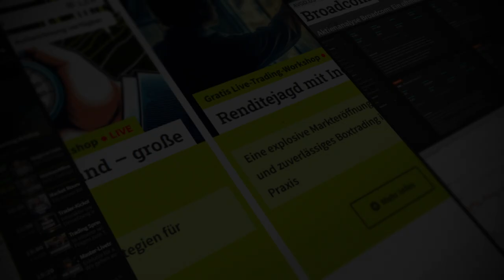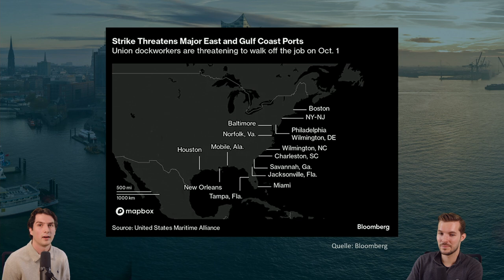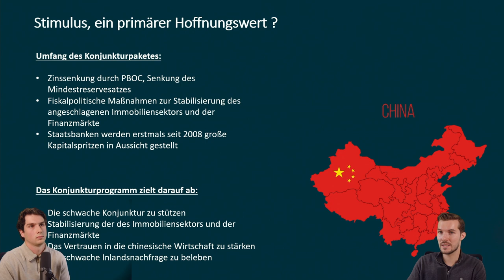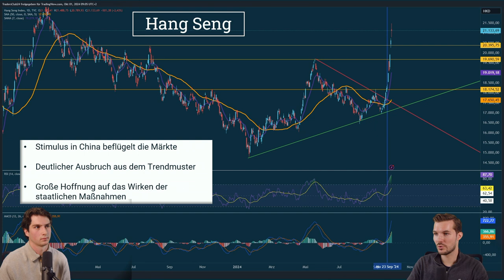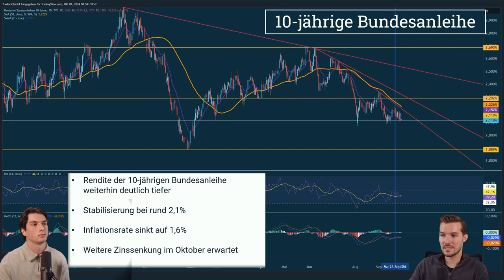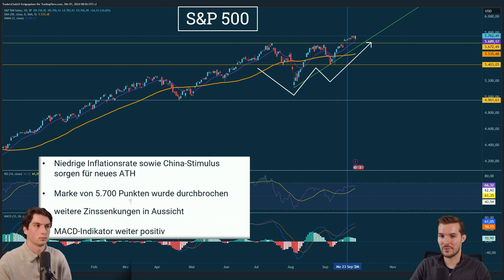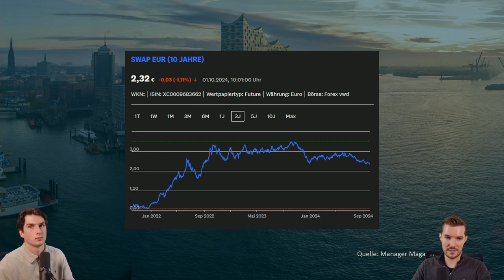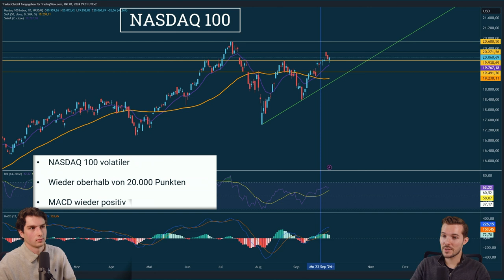Markt Update: Chinas Konjunkturmaßnahmen und Streiks in den USA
🌍 Intro

Die neueste Ausgabe unseres Markt-Updates liefert eine fundierte Analyse der aktuellen globalen Marktentwicklungen und deren Auswirkungen auf verschiedene Branchen und Märkte.
📊 Marktentwicklungen und globale Einflüsse

In diesem Markt-Update beleuchten wir die wesentlichen Ereignisse, die die Finanzmärkte prägen. Besonders hervorzuheben sind die jüngsten Streiks der Hafenarbeiter in den USA, die potenziell weitreichende Konsequenzen für globale Lieferketten und Frachtraten haben könnten. Die Streiks könnten höhere Preise verursachen und das weltweite Handelsvolumen beeinträchtigen, was die globale Wirtschaft insgesamt beeinflussen könnte.
🇨🇳 Chinas wirtschaftliche Stimulusmaßnahmen

China verfolgt weiterhin eine expansive Wirtschaftspolitik, um den angeschlagenen Immobiliensektor und die Wirtschaft allgemein zu stabilisieren. Mit einem umfassenden Konjunkturpaket, Zinssenkungen und der Anpassung des Mindestreservesatzes wird versucht, die Kreditvergabe zu fördern und das Wachstum anzukurbeln. Langfristig könnte dies zu höheren Wachstumsraten führen und das nominale Einkommen der Bevölkerung stärken – ein Trend, den Europa derzeit nicht in gleichem Maße sieht.
📈 Internationale Auswirkungen und positive Impulse

Die Maßnahmen Chinas zeigen weltweit Wirkung: Die chinesischen Börsenindices erlebten eine der stärksten Wochen in den letzten zehn Jahren. Auch die europäischen Märkte, insbesondere die Luxusgüterbranche und der DAX, verzeichneten positive Effekte durch das wirtschaftliche Ankurbeln in China. Diese positiven Entwicklungen unterstreichen die Rolle Chinas als entscheidenden Treiber für das globale Wirtschaftswachstum.
🏢 Immobiliensektor und Konsumverhalten in China

Trotz der Stimulusmaßnahmen sind im chinesischen Immobiliensektor noch Unsicherheiten vorhanden, die den Konsum und das Verbrauchervertrauen beeinflussen. Da der Immobilienmarkt einen wichtigen Bestandteil der chinesischen Wirtschaft bildet, könnte eine Stabilisierung dieses Sektors die Gesamtwirtschaft nachhaltig stärken.
📉 Zins- und Inflationstrends in Europa und den USA

Neben Chinas Einfluss auf die Weltmärkte betrachten wir in diesem Update auch die Inflation und Zinsentwicklung in Europa und den USA. Die Inflationsraten in beiden Regionen sind vergleichsweise niedrig, was Spekulationen auf künftige Zinssenkungen befeuert. In Deutschland beispielsweise liegt die aktuelle Inflationsrate bei etwa 1,6 Prozent, was für eine stabile wirtschaftliche Situation spricht.
🔍 Schlussfolgerungen und Marktausblick

Abschließend analysieren wir den Dow Jones, der durch den Stimulus in China und die niedrige Inflation neue Höchststände erreicht hat. Diese Entwicklungen lassen auf eine anhaltende Stärke der Märkte schließen, die trotz Unsicherheiten robuste Signale senden. Der MACD zeigt weiterhin positive Anzeichen, was auf eine mögliche Fortsetzung des Aufwärtstrends hindeutet.

⚠️ Risikohinweis